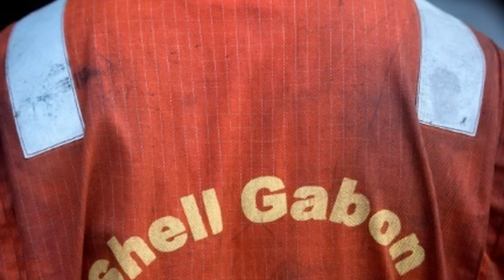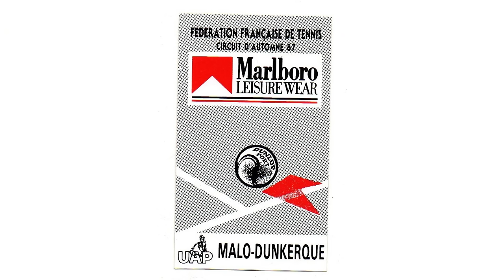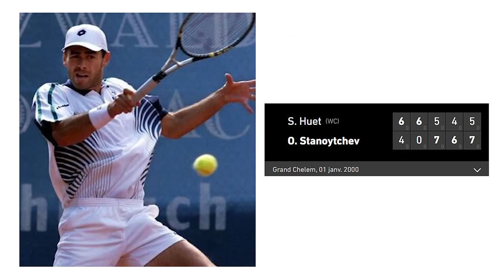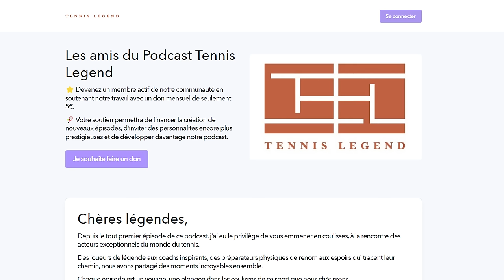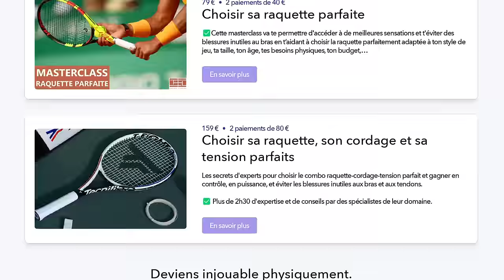Steph Huet: Ex-96 ATP, gaucher découpeur de têtes (ep125)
Épisode très cool avec Stephane Huet, ex-96 ATP.

🙋🏻‍♂️Je suis Max Zamora et j'ai créé le podcast Tennis Legend. Je rêvais d'être joueur professionnel de tennis. J'ai fait une année en sports études chez Mouratoglou à 13 ans puis deux en université aux US, à Troy en Alabama. J'étais 2/6 à mon meilleur.

Avec ce projet qui a débuté pendant le 1er confinement, j'ai fait plus de 300 interviews et cumule + de 5 millions d'écoutes.

J'ai la chance de vivre de ma passion et j'ai un paquet d'idées à développer.

ps. C'est hyper important pour nous de vous abonner à la chaîne et de mettre un like + un commentaire à chaque vidéo, ça peut paraître beaucoup mais c'est ce qui nous aide à faire rayonner notre travail, à aller chercher des sponsors pour réaliser de nouveaux projets qui vont vous régaler 🎾🧡